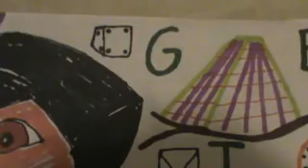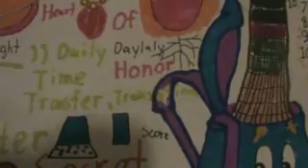Dora The Explorer Letter "T"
video of Dora The Explorer Letter "T" Coloring The Sequal to Dora The Explorer Letter "B"